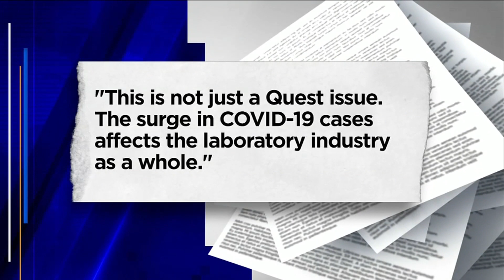What is typical turnaround time for COVID-19 testing at Jacksonville sites?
Long lines for COVID-19 testing are becoming a thing of the past as more testing centers open up across the region.